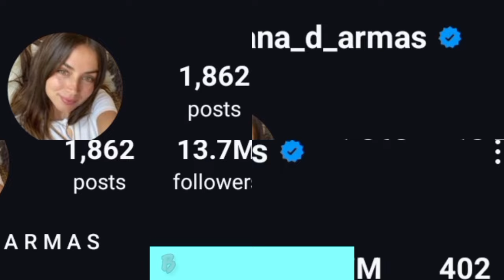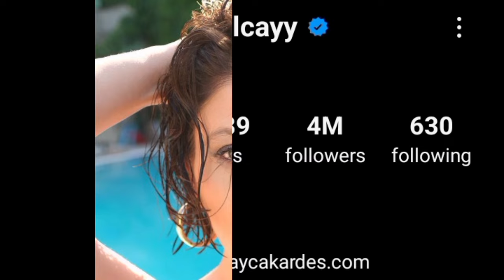Ana De Armas Vs Nurgul Yesilcay Real Life Partner 2024